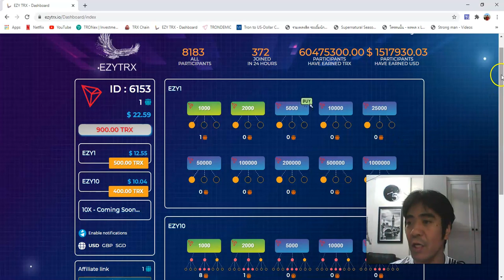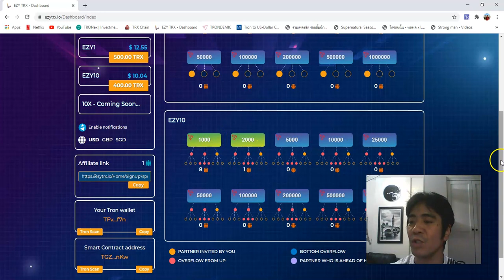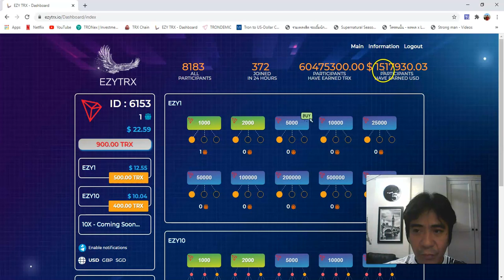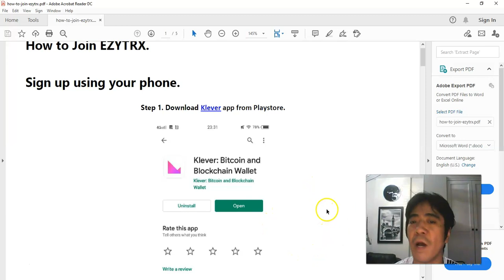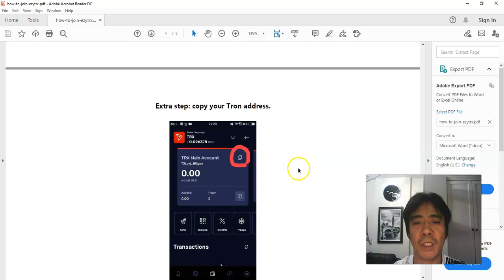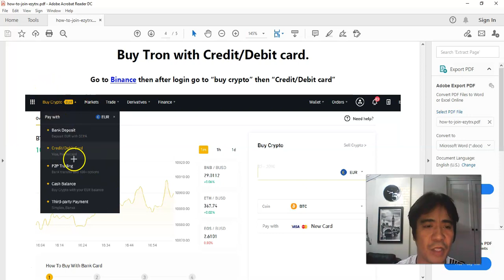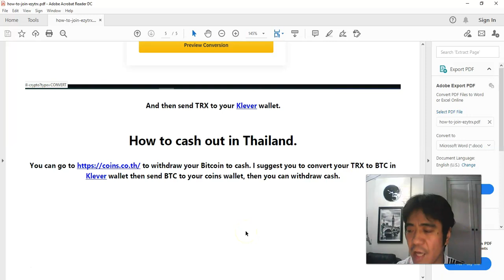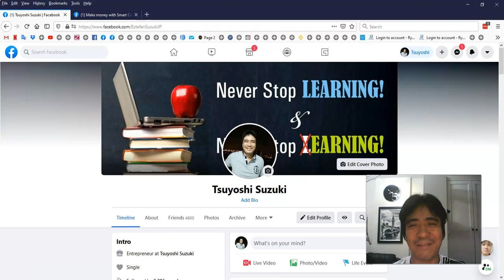EZYTRX Review Video 1 with Tsuyoshi Suzuki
100% DECENTRALISED TRON SMART CONTRACT

member that joins at a higher level than you. Your entire network ALWAYS follow you in all steps even if you have not acquired the higher levels in the matrix.

EZYTRX - in ezytrx  your entire downline including direct indirect overflow or spillover follows you at all times in every step of the matrix.

become an ezytrx team member ..  you can feel safe knowing that ezytrx will not go away...  you get a digital product for every step you open in the ezytrx smart contract..
in ezytrx income can grow exponentially. activate the ezytrx system ..

ezytrx review
ezytrx smart contract
tron smart contract
ezytrx marketing plan
ezytrx compensation plan
ezytrx presentation
ezytrx indonesia
ezytrx malaysia
ezytrx portuguese
ezytrx french
ezytrx spanish
ezytrx japan
ezytrx polish
ezytrx arabic
ezytrx chinese
ezytrx vietnamese
ezytrx turkish
ezytrx sign up
EzyTRX Plan in Hindi

Translated titles:
EZYTRX Tinjau Video 1 dengan Tsuyoshi Suzuki

EZYTRX Ulas Video 1 dengan Tsuyoshi Suzuki

EZYTRX Przejrzyj film 1 za pomocą Tsuyoshi Suzuki

EZYTRX Video 1'i Tsuyoshi Suzuki ile inceleyin

EZYTRX Xem lại Video 1 với Tsuyoshi Suzuki

EZYTRX Revise el video 1 con Tsuyoshi Suzuki

EZYTRX Überprüfen Sie Video 1 mit Tsuyoshi Suzuki

EZYTRX Revoir la vidéo 1 avec Tsuyoshi Suzuki

EZYTRX Revise o Vídeo 1 com Tsuyoshi Suzuki

EZYTRX वीडियो 1 के साथ समीक्षा करें Tsuyoshi Suzuki

[9-0-8) مراجعة الفيديو 1 مع Tsuyoshi Suzuki

EZYTRX用Tsuyoshi Suzuki观看视频1

EZYTRXビデオ1をTsuyoshi Suzukiで確認する

EZYTRX Просмотрите видео 1 с Tsuyoshi Suzuki

EZYTRX ตรวจสอบวิดีโอ 1 ด้วย Tsuyoshi Suzuki